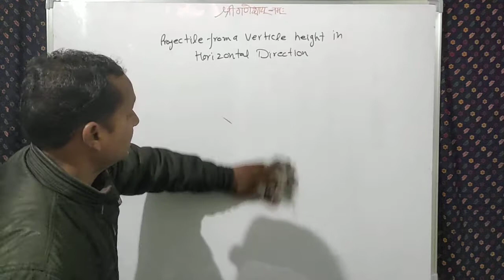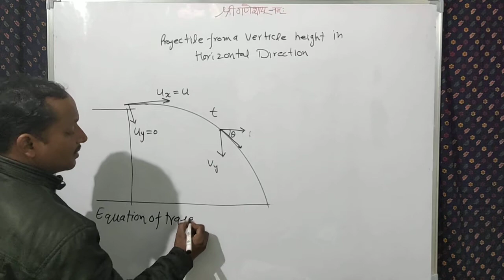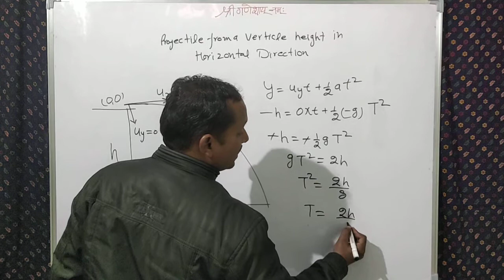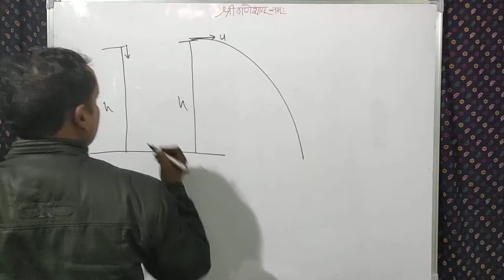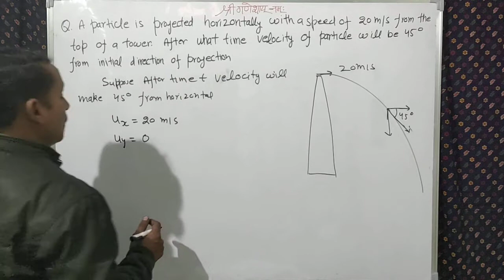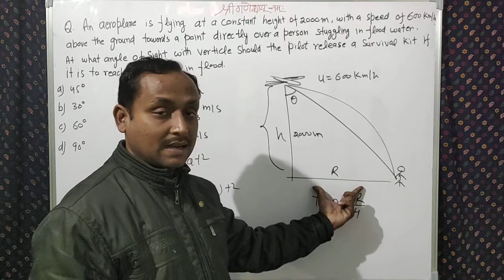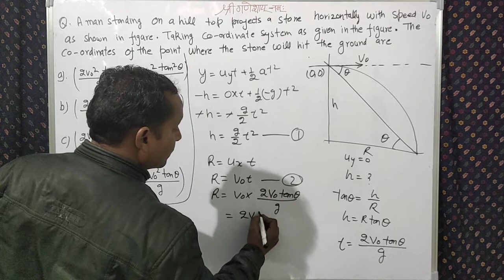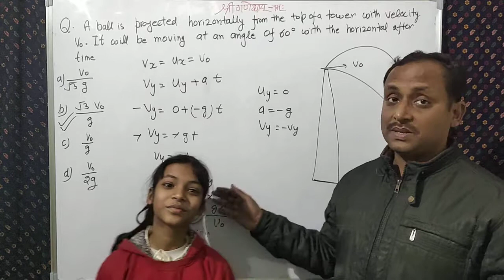Projectile Motion 05 || Projectile From A Vertical Height In A Horizontal Direction || 11th/IIT-NEET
While studying the projectile motion most of the students study only the projectile on horizontal direction , and applying the same concept in projectile from vertical height , projectile from a vertical height has a slightly different approach than projectile in horizontal plane , I have explained all the minute points of this topic in this video, so the students see the video carefully and understand the difference between normal projectile and projectile from vertical height in horizontal direction and do the practice of its numerical as much as you can ,
thankyou